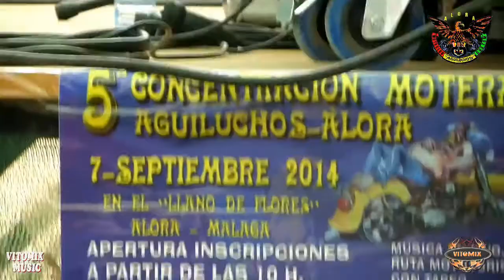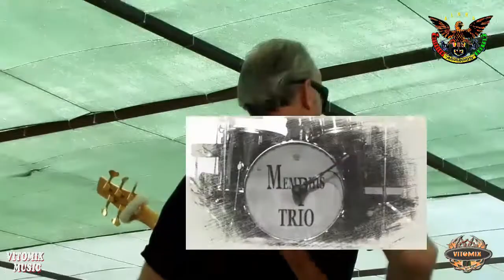MEMPHIS TRIO - V CONCENTRACION AGUILUCHOS ÁLORA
MEMPHIS TRIO.- EN LA V CONCENTRACION MOTERA
 AGUILUCHOS ÁLORA
SONIDO DIRECTO